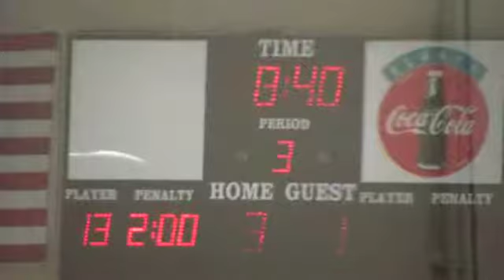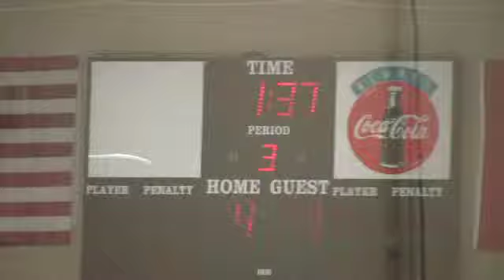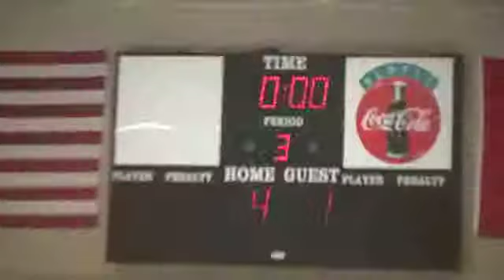NAPHL Wild Lansing 3rd pd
Midget AAA hockey Wenatchee Wild vs Lansing Capitols 3rd pd